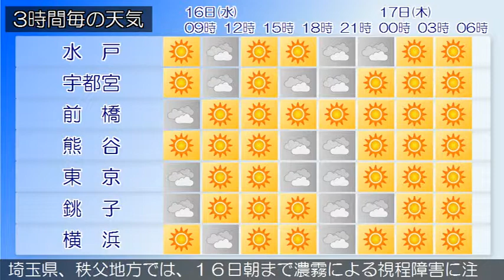2015/12/16 関東地方の天気予報 朝